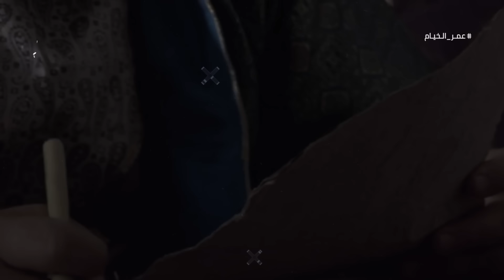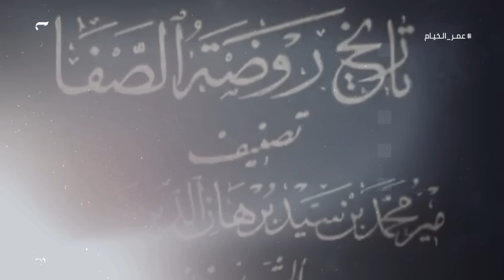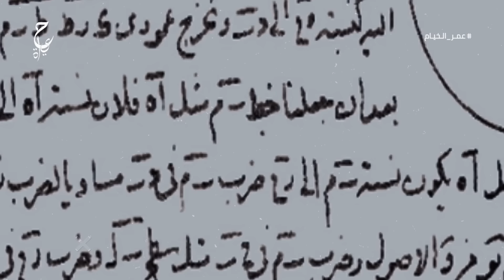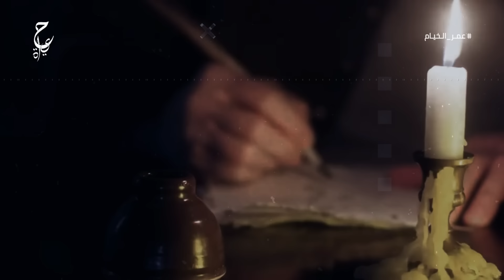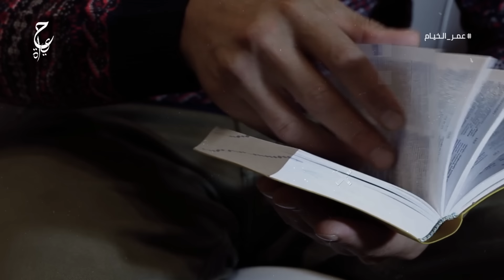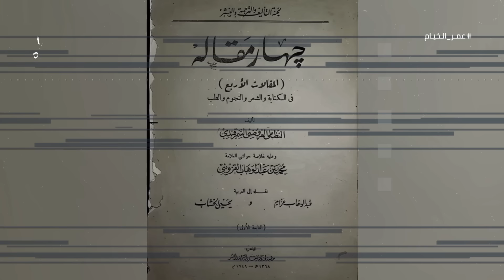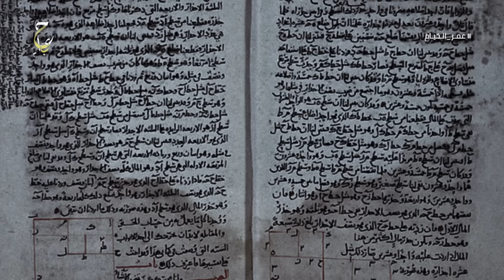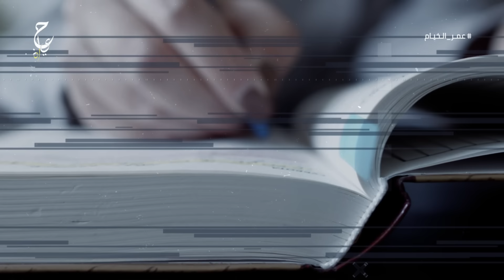عمر الخيام عالم وفيلسوف وشاعر أثار الجدل بفلسفته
فيديوهات مقترحة :
محتوى الفيديو :
0:00 المقدمة
2:00 نشأة عمر الخيام
3:36 حقيقة صداقة عمر الخيام وحسن الصباح ونظام الملك
9:00 شخصية عمر الخيام فريدة من نوعها
10:09 دراسة عمر الخيام للطب الفلسفة والطبيعية
10:41 نبوغ عمر الخيام في علم الجبر في الرياضيات
13:10 التقويم الجلالي عند عمر الخيام
14:05 الأفكار الفلسفية عند عمر الخيام
19:00 اتهام عمر الخيام بالميل إلى الديانة الزرادشتية
20:00 وفاة عمر الخيام
22:30 رباعيات الخيام
عن الفيديو :
غِيَاث الدِّين أبو الْفُتُوح عُمَر بن إِبْرَاهِيْم بن صّالحَ الخَيّام النَيْسَابُوْرِيْ (18 مايو 1048 – 4 ديسمبر 1131) المعروف باسم عُمَر الخَيّام (الخيّام هو لقب والده، حيث كان يعمل في صنع الخيام) عالم فلك ورياضيات وفيلسوف وشاعر فارسي مسلم، ويذهب البعض إلى أنه من أصول عربية، وُلِدَ في مدينة نيسابور، خراسان، إيران ما بين 1038 و1048 م، وتوفي فيها ما بين 1123 و1124 م، وهو بعمر 83 عامًا، تخصَّص في الرياضيات والفلك واللغة والفقه والتاريخ. وهو أوّل من اخترع طريقة حساب المثلثات ومعادلات جبرية من الدرجة الثالثة بواسطة قطع المخروط وهو صاحب الرباعيات المشهورة.
المصادر والمراجع الخاصة بالفيديو :
- كتاب «أعمال عمر الخيَّام في الجبر»، للدكتور "رشدي راشد".
- كتاب "رباعيات الخيام"، أحمد صافي النجفي، أحمد رامي، دار المدى.